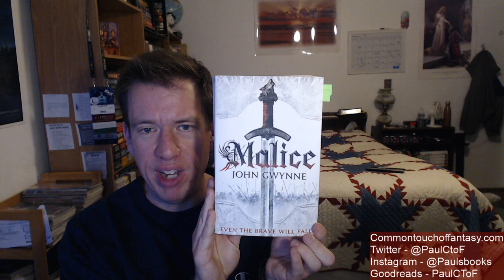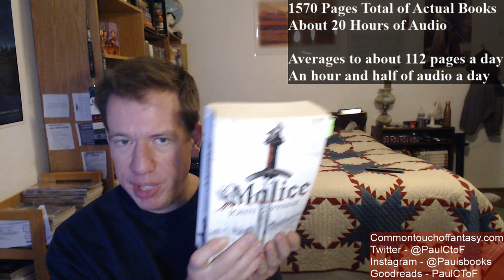Reading & Productivity Wrap-Up #1 of 2019, Jan 1-13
My first wrap up of the year.  In this wrap-up, I talk about the books I've read during the first 2 weeks of January.  For more on what I thought of these books visit commontouchoffantasy.com

The Golden Compass by Phillip Pullman
The Subtle Knife by Phillip Pullman

Astrophysics for People in a Hurry by Neil deGrasse Tyson
Yes Please by Amy Poehler
Uncanny Magazine #26 Jan/Feb 2019
Meditation for Fidgety Skeptics by Dan Harris
Make Your Bed by William H. McRaven